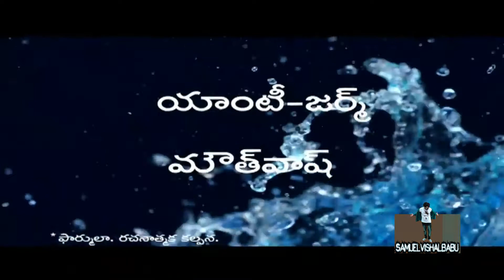Colse Up 12 Hours Telugu Full Ad 2021